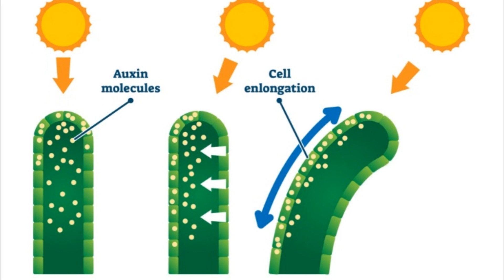จุดเรียนรู้อุโมงค์ต้นไมั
มาเปิดประสบการณ์ในห้องเรียนธรรมชาติขนาดใหญ่กับป่าชายเลนปลูกศูนย์ศึกษาเรียนรู้ระบบนิเวศป่าชายเลนสิรินาถราชินีได้... ศูนย์ฯสิรินาถราชินี เปิดให้บริการทุกวันตั้งแต่ เวลา 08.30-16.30 น. โดยไม่เสียค่าใช้จ่าย หมู่คณะจองรอบเข้าชมโดยมีวิทยากรบรรยายได้ในวันอังคาร,พุธ และพฤหัสบดี .ในวันจันทร์และวันศุกร์มีบริการนำชมโดยวิทยากรชุมชน (รอบละ 300 บาท) เสาร์ – อาทิตย์ และวันหยุดนักขัตฤกษ์ มีบริการนำชมโดยยุวมัคคุเทศก์ป่าชายเลน (รอบละ 100 บาท) รายได้ทั้งหมดเป็นรายได้สู่ชุมชนโดยไม่หักค่าใช้จ่าย สอบถามรายละเอียด ..
Line : sirinartcenter